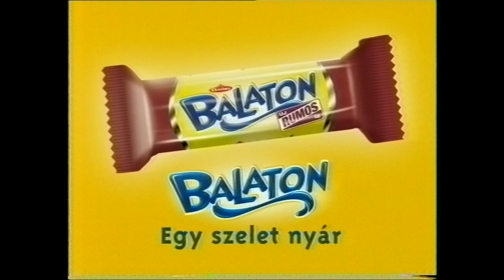BALATON SZELET HIRDETÉS